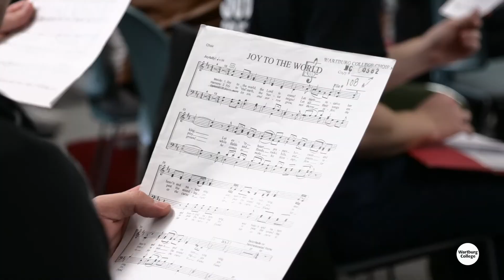Christmas with Wartburg - 75 Years of Musical Tradition - Caitlin & Cory